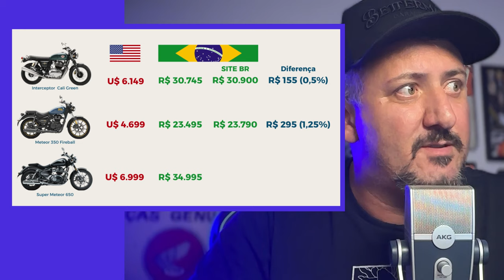35 MIL Será o preço da SUPER METEOR no BRASIL, ÚLTIMA CHAMADA, quem dá MAIS?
35 MIL Será o preço da SUPER METEOR no BRASIL, ÚLTIMA CHAMADA, quem dá MAIS?

✅✅✅ ADEMICOM